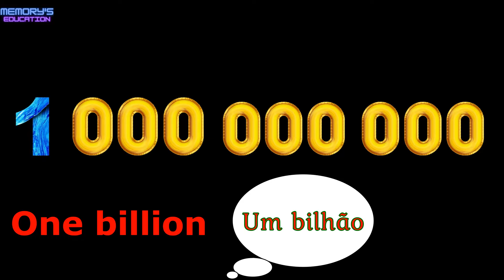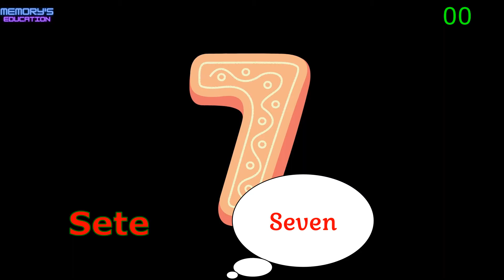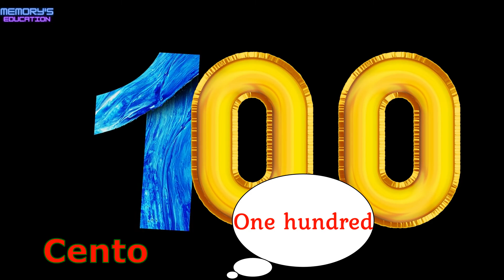NUMBERS in Portuguese / OS NÚMEROS em Inglês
0:00 Intro
0:07 English / Português
3:45 Português / English

Learn to count in Portuguese. Learn the numbers in Portuguese. How to say the numbers in Portuguese.

Aprenda a contar em inglês. Aprenda os números em inglês. Como dizer números em inglês.